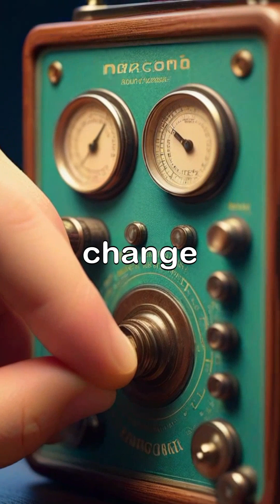📞 Who Invented the Telephone? | History of Communication in 60 Seconds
Discover the fascinating story behind the invention of the telephone! 📞 Learn how Alexander Graham Bell transformed the world of communication in 1876 with his groundbreaking invention. This short video covers the quick history and impact of the telephone — from the first words ever spoken over it to its evolution into today’s smartphones.